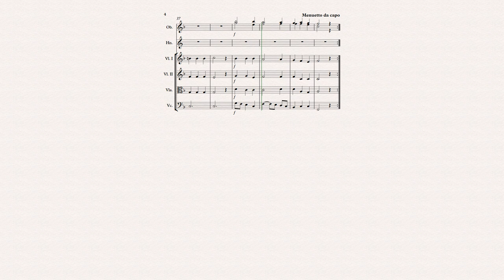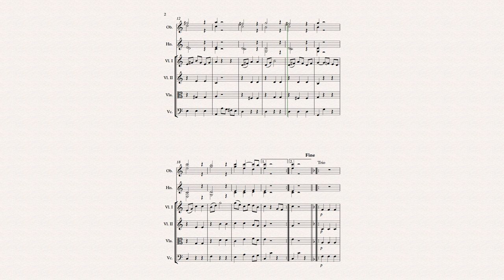Gabriel Romberger - Symphonie Nr. 2, 3. Satz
Composed by Gabriel Romberger.